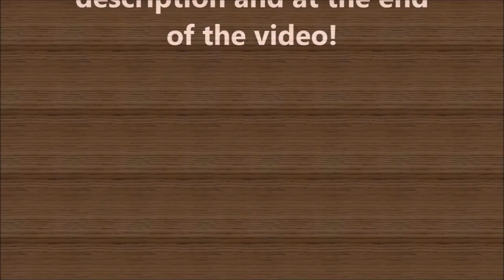Fishing Sim World - #40: Laguna Iquitos - Peacock Bass, Redtail Catfish, & MORE!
In this episode, I climb aboard my Haichou Explorer, which is a foot-powered kayak, to see if I can catch some Peacock Bass.  This little craft is fast for its size, and gives you the capability to reach areas that are not accessible to the larger boats!  The area I am fishing is also loaded with Black Pacu, Giant Wolfish, and Redtail Catfish!

*** FOR MORE INFORMATION REGARDING FISHING SIM WORLD - PRO

FOR MORE INFORMATION ON THESE GAMES, CHECK OUT THE FOLLOWING LINKS:
7 Days to Die